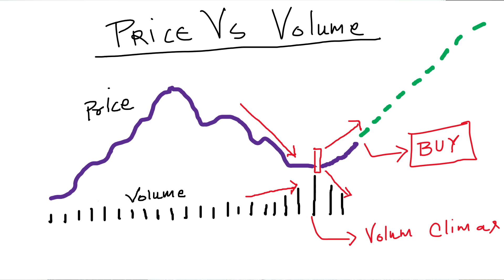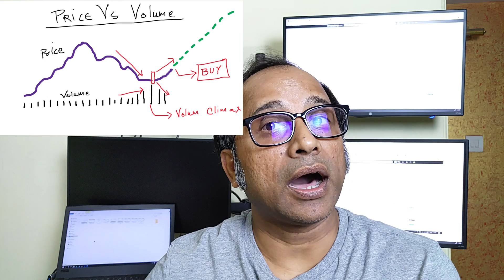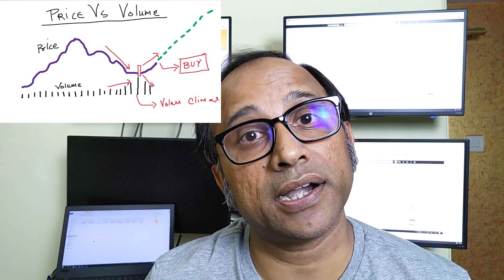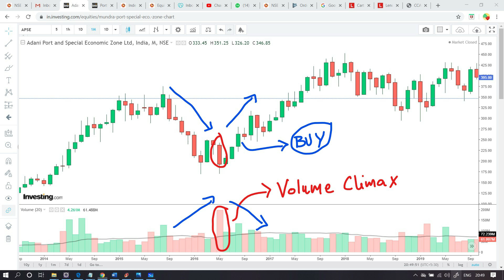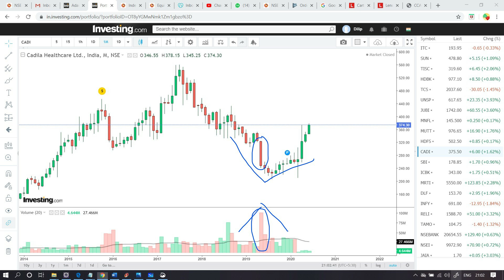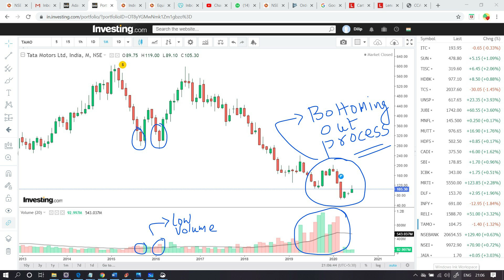Stock का Bottom कैसे जाने..? 5 simple Steps | शेयर चढ़ने से पहले खरीदें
In this video we have discussed a very special pattern which can be used to find out if the stock has reached its bottom level. This is very useful in situations where you want to own your favorite stock but you are afraid to enter because the stock is in correction mode. There are five simple steps in identifying this pattern and it uses only Price and volume. No complex indicator required. Precise set of rules make it very ease to use this pattern and it is very reliable. We have used some real examples to explain the pattern.